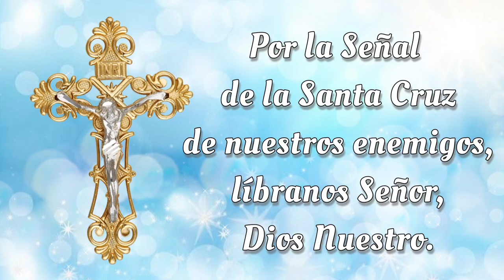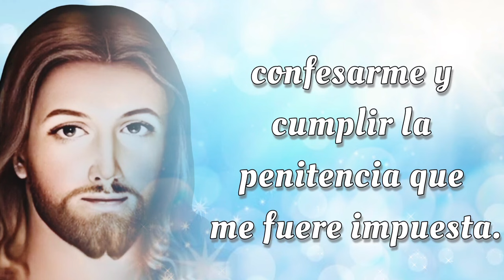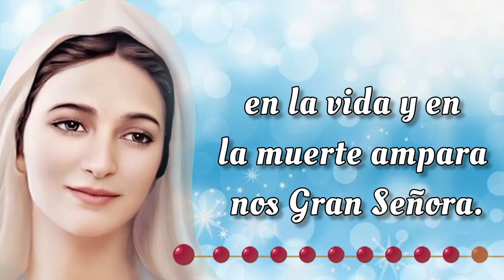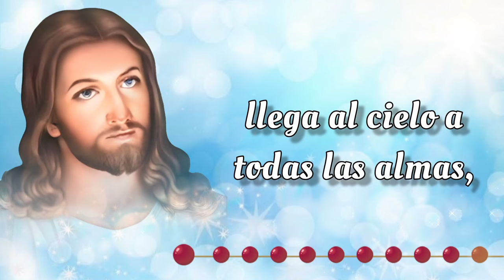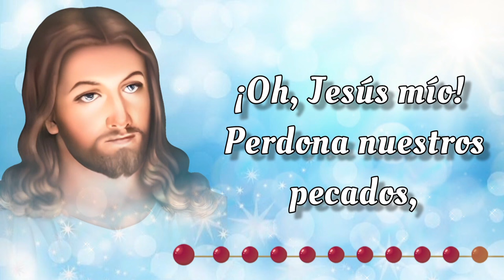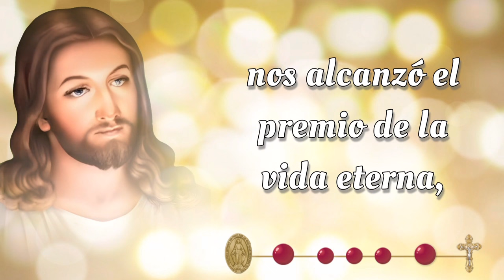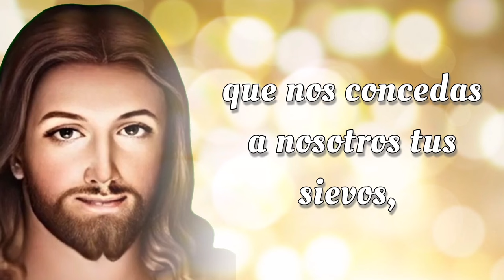SANTO ROSARIO CORTO de hoy 🔥 Domingo 23 de Junio 2024 🔥 Misterios Gloriosos 🔥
SANTO ROSARIO CORTO de hoy 🔥 Domingo 23 de Junio 2024 🔥 Misterios Gloriosos 🔥 Rosario de hoy 🌹

Bienvenidos al SANTO ROSARIO CORTO de Hoy, Domingo 23 de Junio 2024 🕊️ En el Rosario de Hoy, meditaremos los Misterios Gloriosos y rezaremos el Rosario a la Virgen María 🙏

00:00 - Introducción  📿🌟
00:46 - Acto de Contrición 🙏
01:24 - Credo de los Apóstoles 🙏
02:28 - Primer Misterio 🌅 La resurrección de Nuestro Señor.
06:45 - Segundo Misterio 🙏 La ascención de Nuestro Señor al cielo. 🌹
11:02 - Tercer Misterio 🕊️ La venida del Espíritu Santo. 🔥
15:18 - Cuarto Misterio 🌹 La asunción de la Virgen María. 👑
19:36 - Quinto Misterio 👑 La coronación de María como reina del cielo y de la tierra. 🌟
23:53 - Salve Regina
24:36 - Conclusión 📿